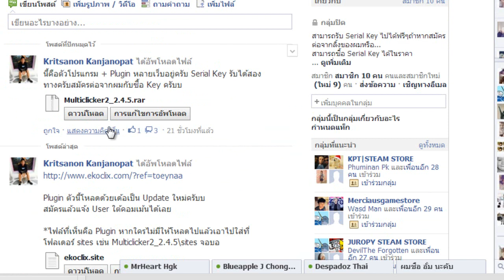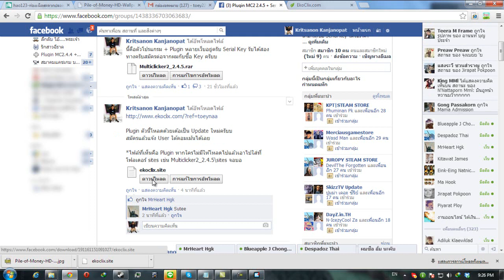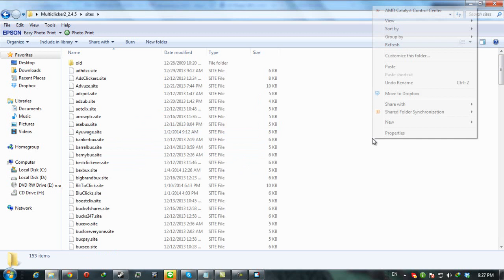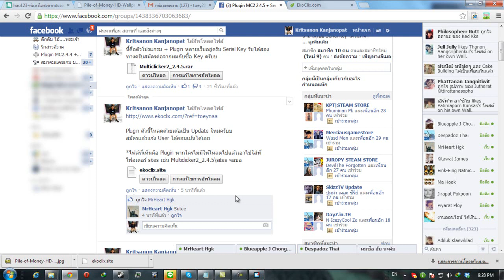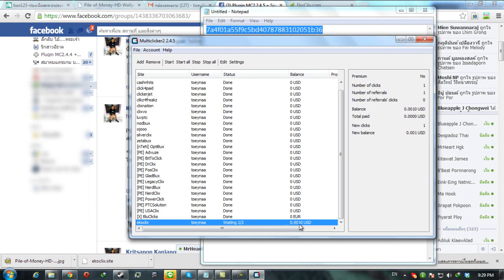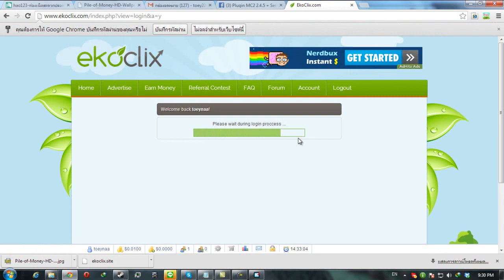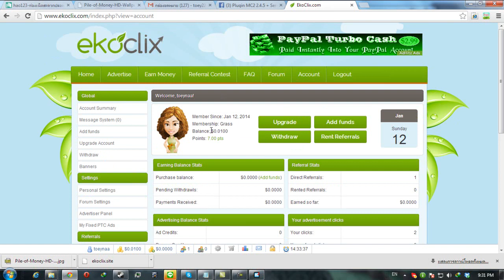งานออนไลน์คลิกโฆษณาด้วยบอท MC2 สบายๆ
คลิปนี้ก็จะมาสอนวิธีใช้ Multiclicker2 2.4.5 นะครับใครสงสัยอะไรถามผมได้ที่ Facebook